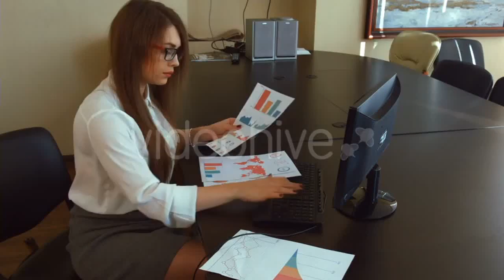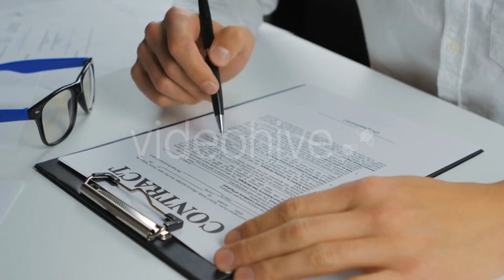Exhaust Gases From The Muffler Running Car - (vehicles) Stock Footage | Mega Pack +40 items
Download this Music: